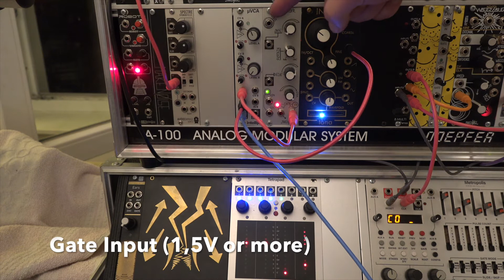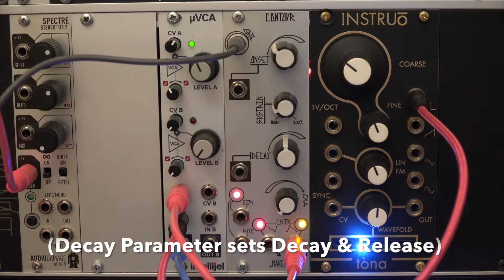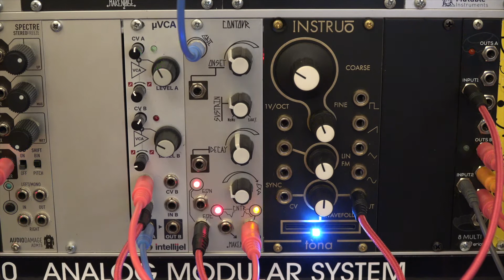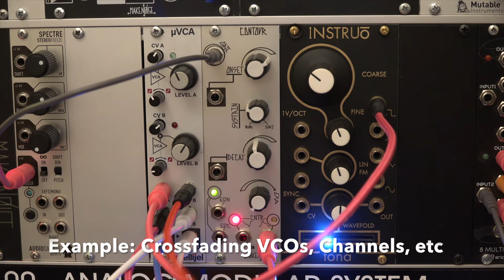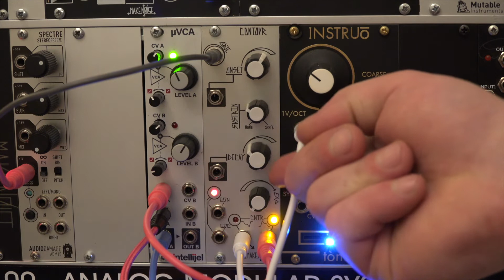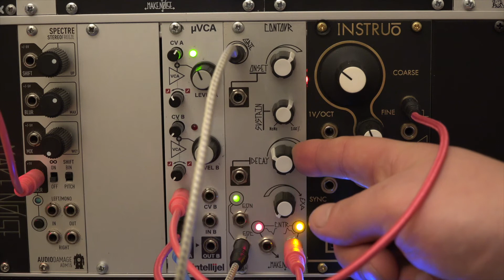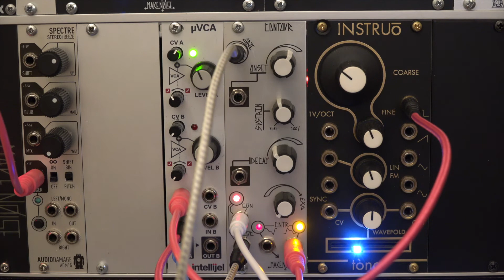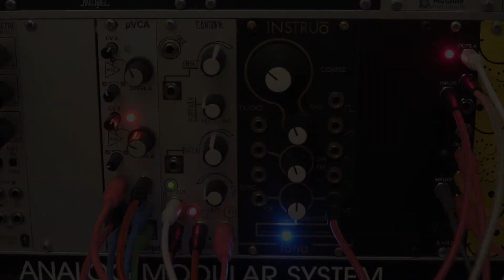Make Noise Contour (English Version)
Make Noise Contour is a 4-Stage Envelope Generator Module with simplified Controls, inspired by the Loudness Contour Circuit of the MiniMoog. It also offers an additional mirrored Envelope Output and 2 Trigger Outputs for End of Onset and End of Contour, which allows self-cycling.